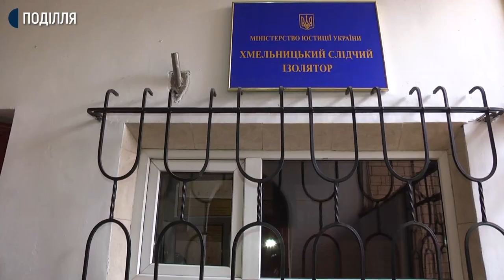У Хмельницькому СІЗО ввели заборону на прохід відвідувачів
У Хмельницькому СІЗО, що розташовується у середмісті обласного центру, ввели заборону на прохід відвідувачів, окрім адвокатів та правозахисників. Також обмежили етапування ув’язнених та засуджених. Про це Суспільному розповідає заступник начальника Хмельницького слідчого ізолятора Вадим Остапюк. Як працює Хмельницький слідчий ізолятор в умовах карантину, бачила і наша знімальна група.